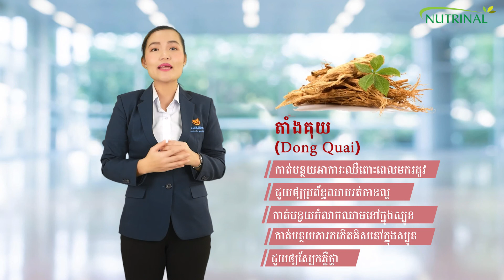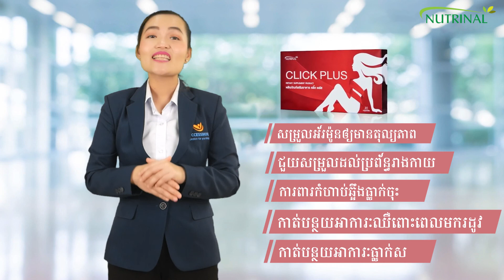Click Plus KH